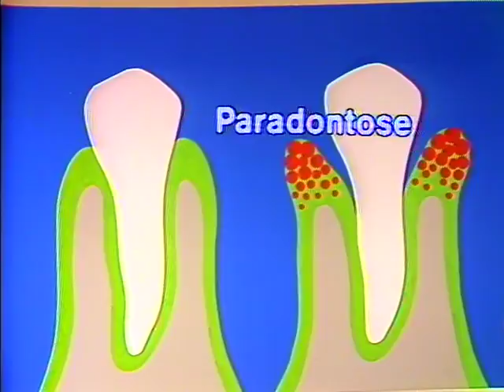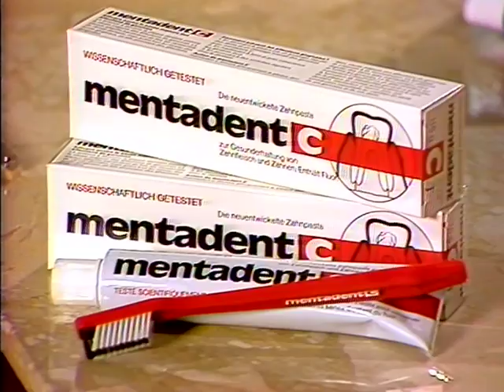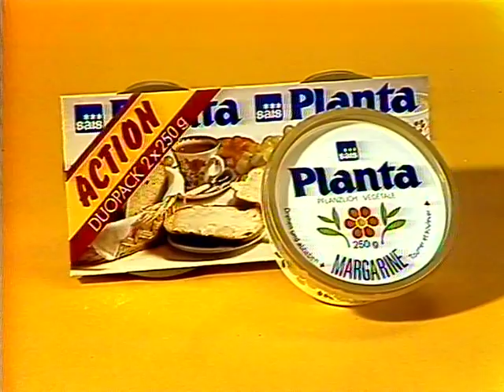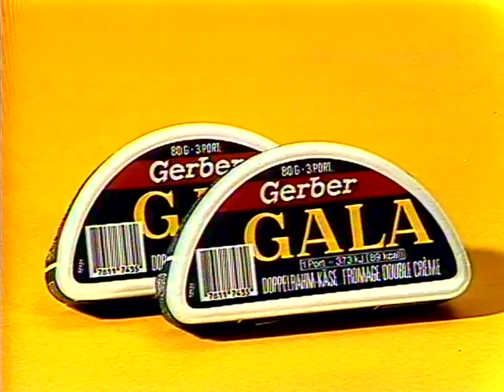Coop Mittwochstudio, Folge 336 vom 08. Februar 1984